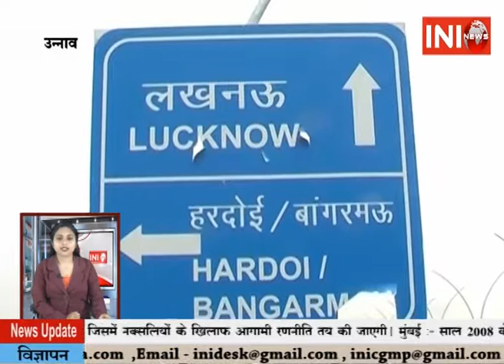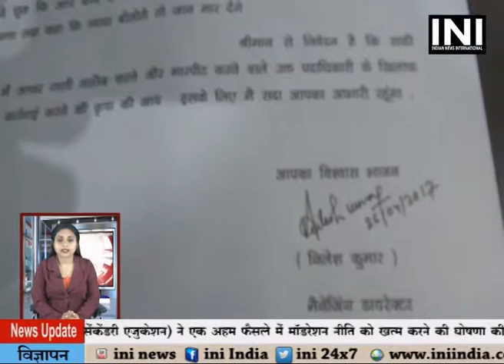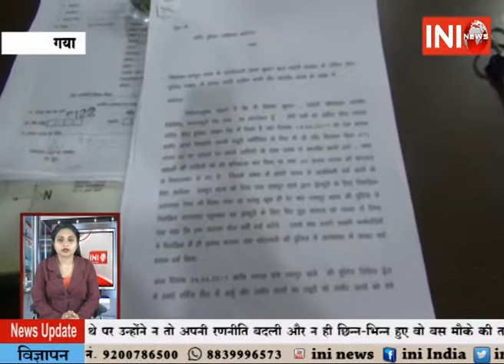INI News 25 lagatar 27 04 2017